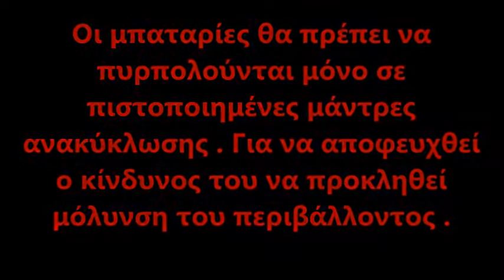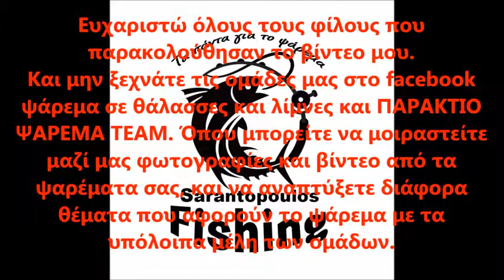Μαστορεύω1 Επιδιόρθωση φρένων μανιβέλας μηχανισμού ψαρέματος, με ένα ελατήριο από αναπτήρα